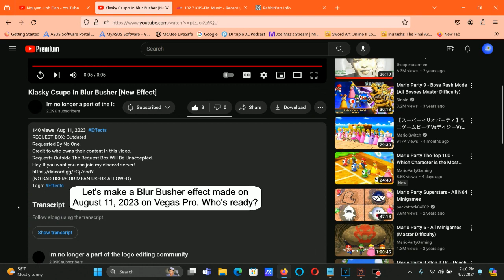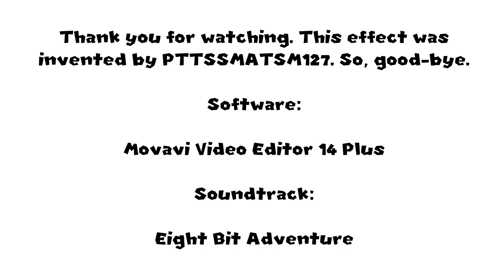How To Make Blur Busher On Vegas Pro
(0:38 - 0:42) Sorry about the mistake right there. It was supposed to say 1st, but I accidentally put 2nd.

How To Make Blur Busher

(VideoFX)

1st: Linear Blur - Horizontal Medium

2nd: Mirror - Reflect Left

(AudioFX)

elastique
Efficient

-8

1st: IL Vocodex - Autovocoding

2nd: ExpressFX Amplitude Modulation - Maximum

Modulation:               100.0 %

Klasky Csupo In Blur Busher [New Effect]